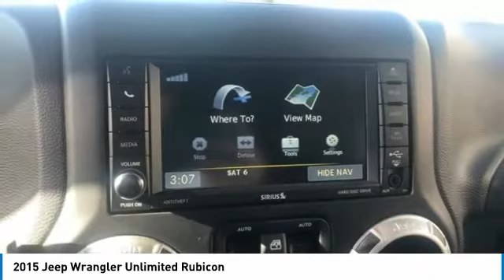2015 Jeep Wrangler U5737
2015 Jeep Wrangler Unlimited Rubicon